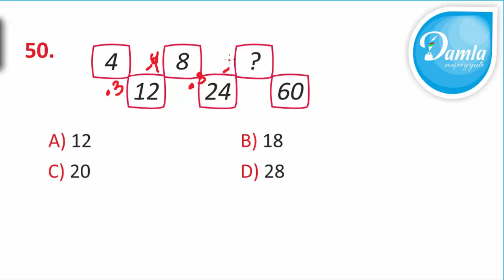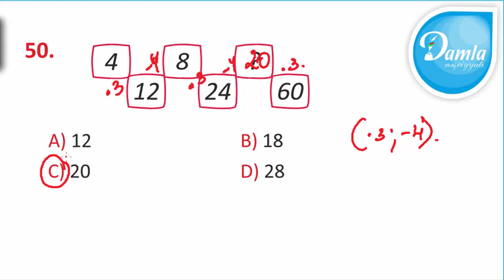Damla Check UP Sınaq İmtahanı –(Fevral 2020) - 4-cü Sinif – Sual 50